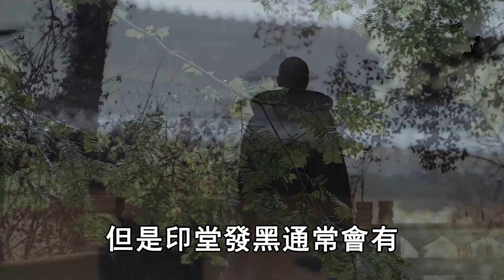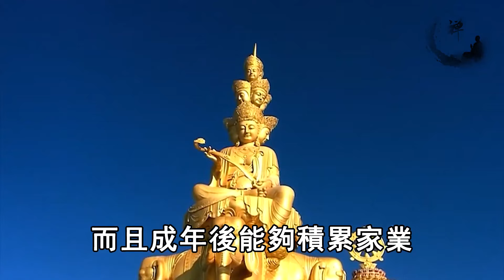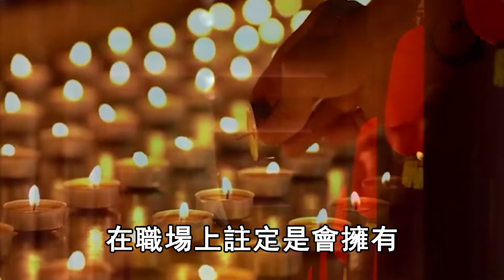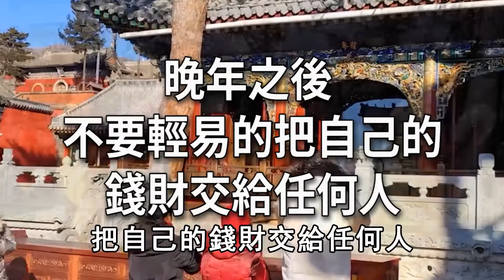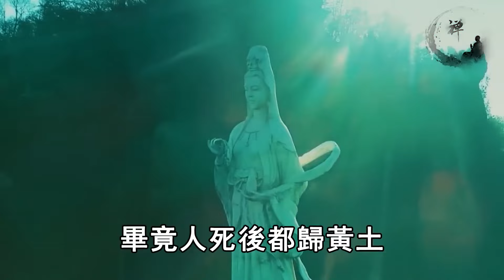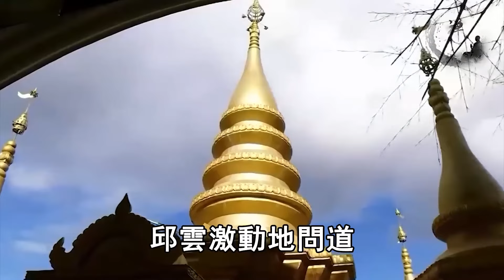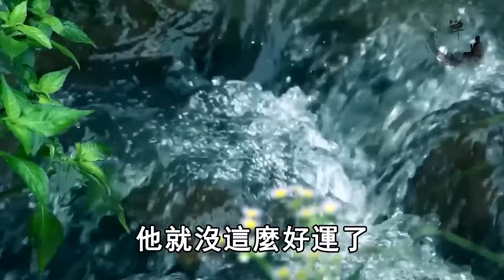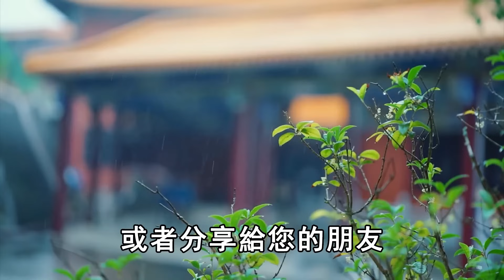這幾個地方長痣，是佛祖在點化你！每個都是有靈之人！千萬不能點掉！